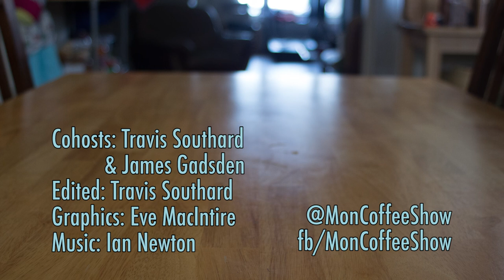Adult Social Life | Episode 37 | Monday Coffee Show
James and Travis talk about friends, drifting apart, and collaboration.